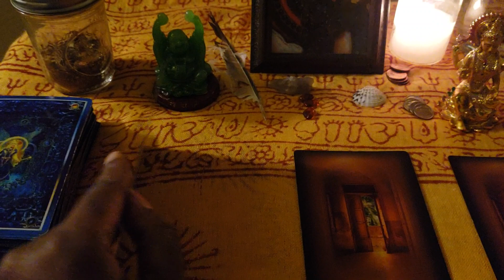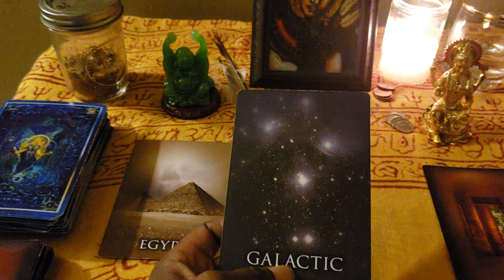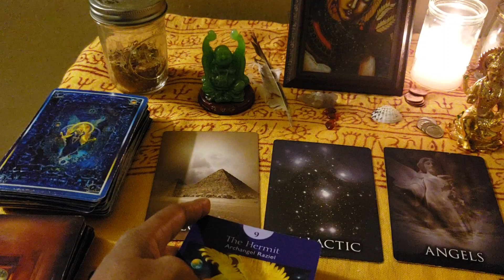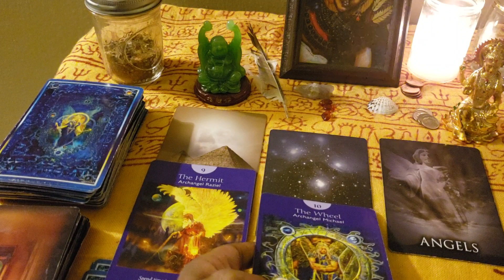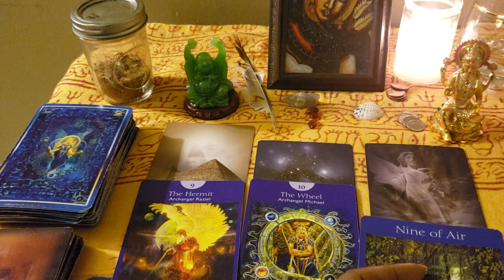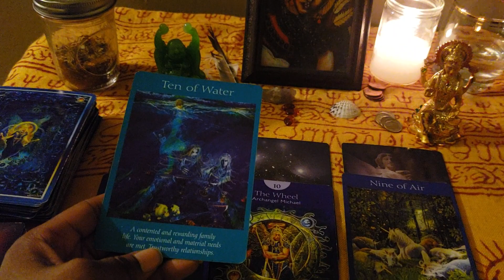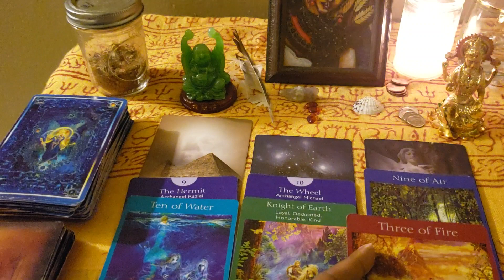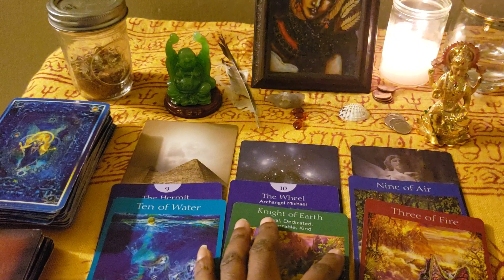Leo Soulmate Jan 4-17 Past/Present Read: Lessons of Leaders🌎🦁🛡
With me as your/their Key, we shall
Rediscover, Trinity the Doorway, to our
Akashic Records of Self/Identity&Ego...

If this reading connects to you in any way, press the like button, leave in comment box in what way.

My passion and goal is to make Keykey's Doorway not just a channel, but physical space to make what is being seen/shown through the video readings a Agency/School/Career.

Personal Reading
   Past -Present - Soulmate  Video*** ( $55).
                         Reading in written form($66)
A 20 to 30 minute Akashic Record Reading, to reveal what can be done, or has been done emotionally/energetically to move forward in love, friendship, family, self, and buisness.

  *Past/Present/Soulmate Guidance Trainer*
   2 week GT Session($100)=  Six 30   minute guidance counseling.
    1 week GT Session($60)= Three 30 minute guidance counseling.

You  can choose 2 or 3 days of the week, for me as your Key and guidance coach in helping you/us together, learn about your Past/Present or Soulmate life regressions.
     Lets walk together in not only healing but finding ways to use the Akashic Records of Knowledge/Life to be a solution(s) in your present life.

Till we meet again. I love you Leo & Soulmate. We will see you on the other side. 😊